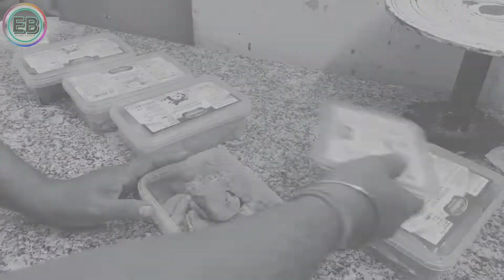Awesome Cake For Teachers || Most Satisfying Teacher's Birthday Cake || Study Cake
Hello Friends

My Using Gears

Tripod Mobile Adapter :-

Mini gamble :-